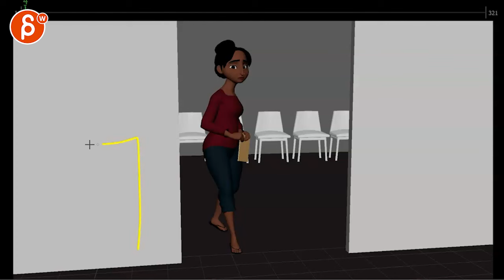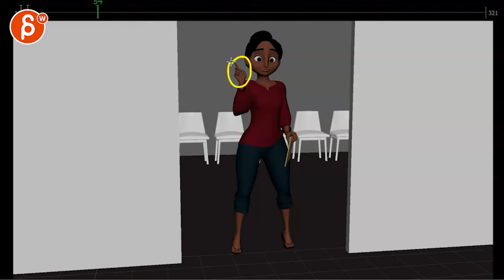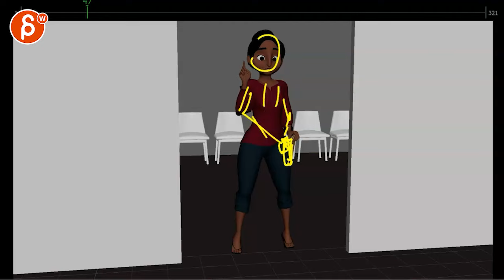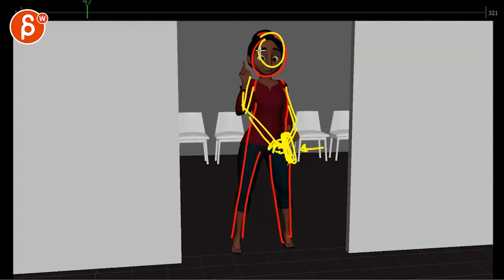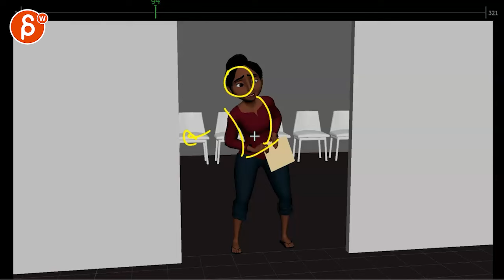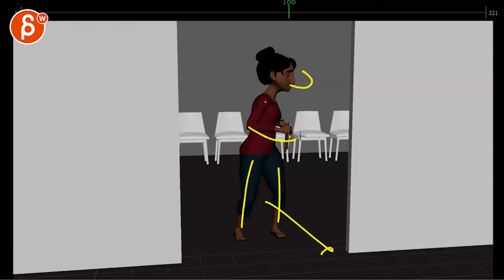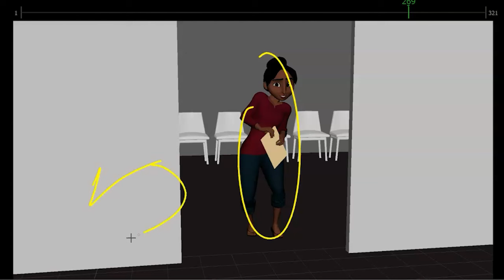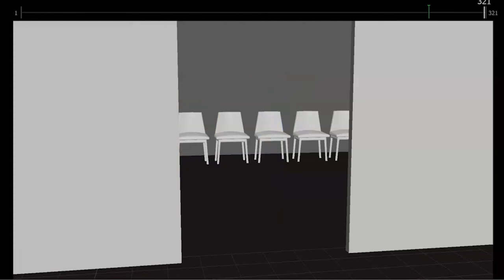Animation Workshop Feedback - Paul Miller #7 (2023)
You're watching a feedback session for the Spungella Animation Workshop. Topics that are covered: lipsync, facial animation, body mechanics, acting, maya animation.